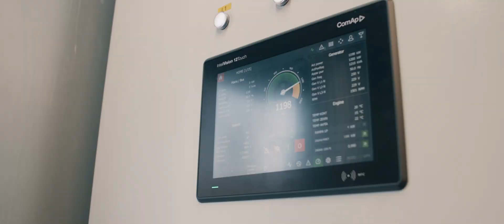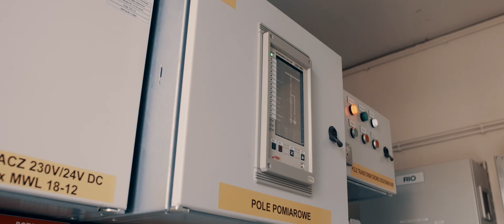Agregaty gazowe CAT dla KPEC Bydgoszcz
Realizacja budowy elektrociepłowni zasilanych gazem ziemnym na terenie Osowej Góry, Nakła nad Notecią, Koronowa, Solca Kujawskiego i Szubina dla KPEC Bydgoszcz.

W inwestycji wykorzystano agregaty prądotwórcze CAT: model CG 170-16 oraz CG 170-12.  Efektem współpracy KPEC Bydgoszcz z Enerią jest jeden z najnowocześniejszych w kraju, kompletny system wytwarzania energii i ciepła w skojarzeniu.

Systemy zastosowane w tej inwestycji stanowią narzędzie walki ze smogiem oraz przyczynią się do poprawy jakości powietrza w regionie.